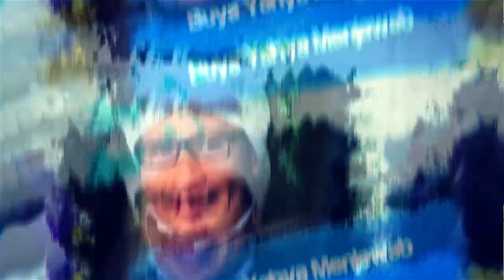Hukum Menukar Uang Rusak/Sobek dengan Nilai Berbeda - Buya Yahya Menjawab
Jika seseorang menukar uang yang sudah rusak dengan nilai yang lebih tinggi dari uang tersebut. Apakah termasuk riba?